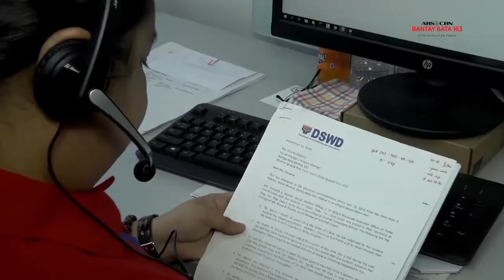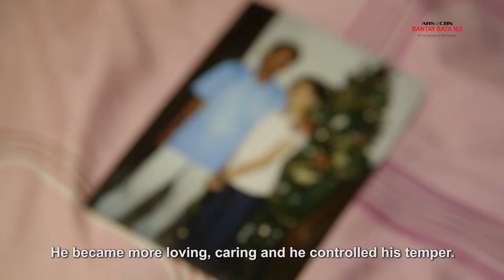Bantay Bata 163: History and Evolution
With the news of a child's death at the hands of the mother, ABS-CBN Foundation's founder Ms. Gina Lopez was so shocked that she was moved to action. Six months later on February 14, Bantay Bata 163 was founded as the first and only child welfare hotline in the Philippines.

Twenty-five years later, Bantay Bata has changed with the times to better serve Filipino children in need of help.